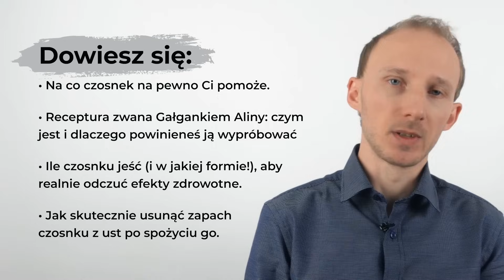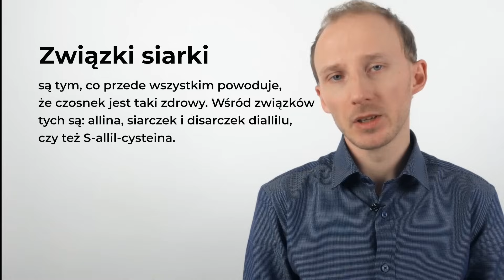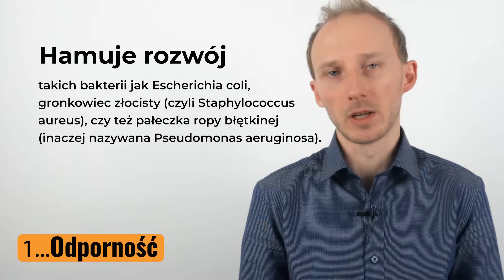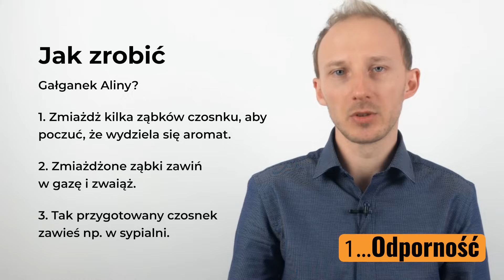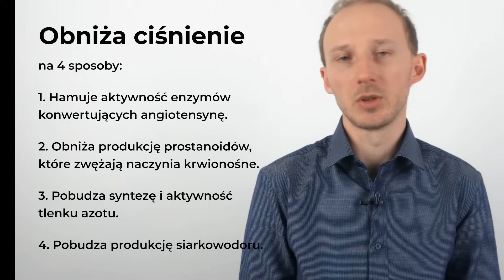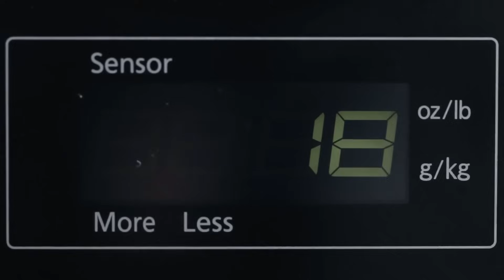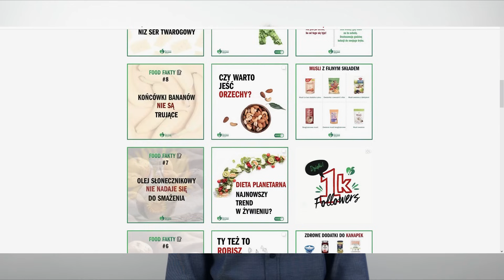Co CZOSNEK zrobi z Twoim zdrowiem, gdy jesz go codziennie? | Dr Bartek Kulczyński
Dziś opowiadam, jak czosnek wpływa na zdrowie. Wymienię główne właściwości czosnku. Wiele badań wskazuje, że warto regularnie, nawet codziennie jeść czosnek. Właściwości zdrowotne ma bowiem dość szerokie, począwszy od tego, że poleca się czosnek na przeziębienie, przez to, że jest zdrowy na serce, a skończywszy na tym, jak czosnek wpływa na wątrobę. Opiszę także remedium pod nazwą Gałganek Aliny na kaszel i inne dolegliwości. Znałeś wszystkie właściwości czosnku, o których dziś powiedziałem? Napisz w komentarzu. Pozdrawiam! Dietetyk Bartek Kulczyński.

✔️ SPIS TREŚCI:
0:00 | Czosnek: właściwości lecznicze, przeciwwskazania i jak jeść
0:39 | Czy czosnek zawiera cynk i inne składniki mineralne?
1:22 | Siarka (organiczne związki siarki), źródło zdrowia
2:03 | Na co pomaga czosnek? Wpływ na zdrowie
10:14 | 1 ząbek czosnku codziennie wystarczy? Ile czosnku jeść
13:20 | Czosnek a ciąża: czy są przeciwwskazania?
14:35 | Jak obrać czosnek w 10 sekund
15:36 | Czosnek: zapach z ust, jak się go pozbyć?
16:49 | Potencjalne skutki uboczne jedzenia czosnku: dolegliwości żołądkowo-jelitowe